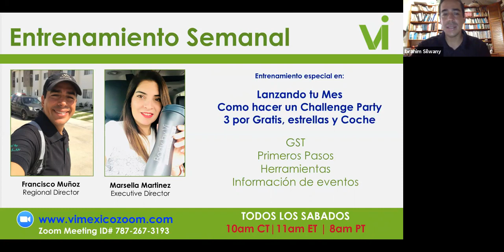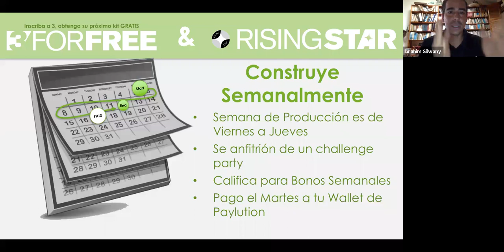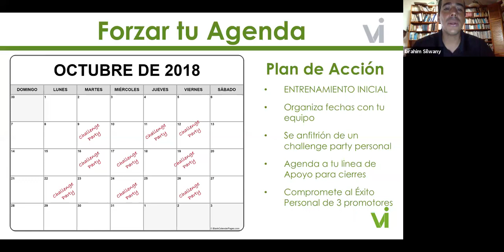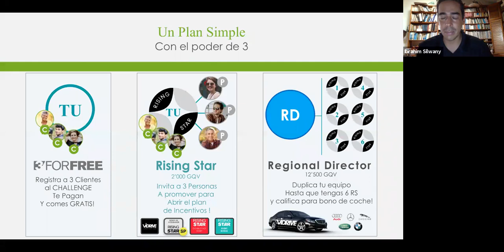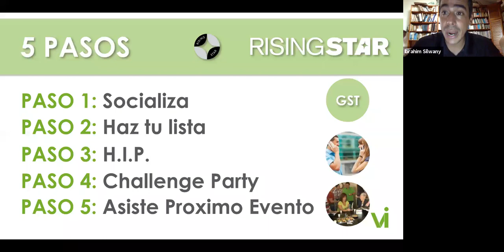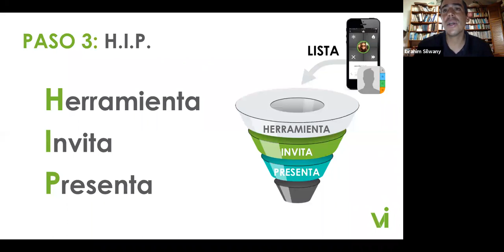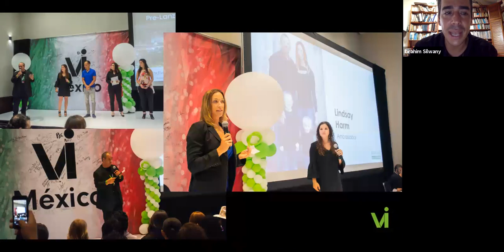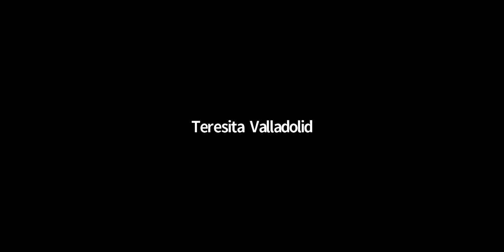Entrenamiento Semanal 6 de Octubre 2018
Paco Muñoz (RD) & Marcella Martinez (ED)
Lanzando tu Mes
Como hacer un Challenge Party
3 por Gratis, estrellas y Coche